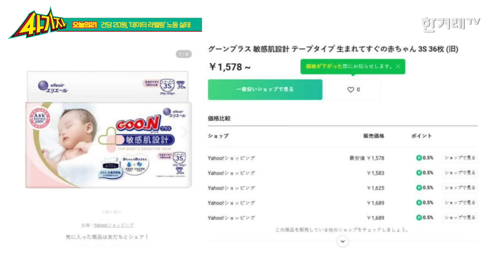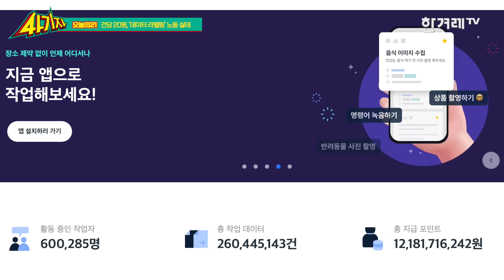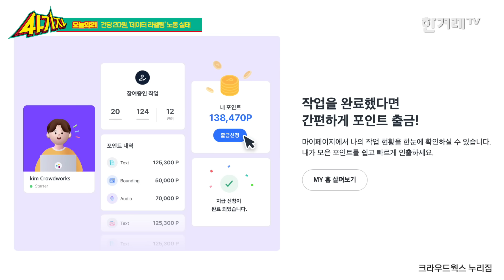건당 20원, 월급은 포인트... AI시대에 디지털 인형 눈 붙이기가 있다? '데이터 라벨링'의 가혹 노동 실태 [사기자 ep.22-2]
AI 시대의 디지털 인형 눈 붙이기, 데이터 라벨링 노동을 아시나요?

인공지능 시대라지만, 자동화 기술에는 여전히 오류가 많습니다. 인공지능은 초코머핀 사진과 치와와 사진을 구분하지 못하고 글자 인식도 틀리기 일쑤입니다. 이때 사람이 수작업으로 각 사진에 정확한 이름을 구분하고 인공지능이 잘못 인식한 글자를 바로잡는데요. 이 일을 데이터 라벨링이라고 합니다. 이렇게 인공지능 뒤에 사람이 있다는 건 공공연한 사실이죠.

최근 한 데이터 라벨링 노동자 최아무개씨가 서울지방노동위원회에서 부당해고를 인정받았습니다. 플랫폼을 이용하는 배달이나 택시에 이어 데이터 라벨링 업계에서 부당해고가 인정된 첫 사례가 나온거죠. 최아무개씨는 회사와 프리랜서 계약을 맺고 플랫폼을 통해 노동을 제공했지만, 출퇴근 기록과 작업 지시 사항을 볼 때 사실상 노동자로 일했음을 인정받은 것인데요. 하지만 회사는 해당 프로젝트에 참여한 노동자 30명과 계약을 종료하는 것으로 대응했습니다.

최아무개씨처럼 노동자성이 명확한 이들을 프리랜서로 계약하는 것은 노동자의 권리를 기업이 강탈하는 것입니다. 기존 노동법의 보호 범위를 넓혀 새로운 노동을 담는 제도적 논의도 함께 진행해야 할텐데요. 우리 사회가 모두의 보편적 노동권을 보장하는 것은 언제쯤 가능할까요? ‘사기자’에서 관련 이야기 준비했습니다.

📖 한겨레21 기사읽기
- 건당 20원, 월급은 포인트…데이터 라벨링 가혹노동 실태
- 사무실로 출퇴근하는데 프리랜서라니요
- [단독] ‘노동법 회피’ 크라우드웍스, 동료 작업자들 전부 내보냈다

🎬 제작진
총괄 프로듀서 : 이경주
프로듀서 : 김도성
행정 : 김양임
타이틀 : 문석진
자막그래픽디자인·섬네일 : 정현선
음향·기술 : 박성영
카메라 : 권영진 장승호
가편 : 도규만
출연 : 김양진 신다은 류석우 손고운